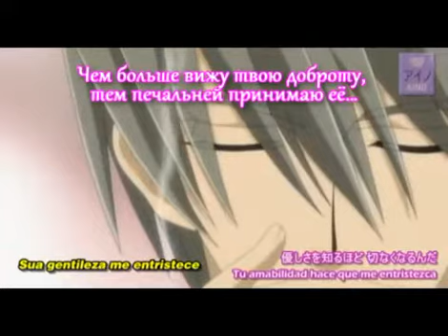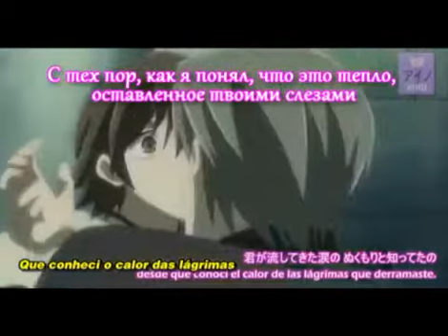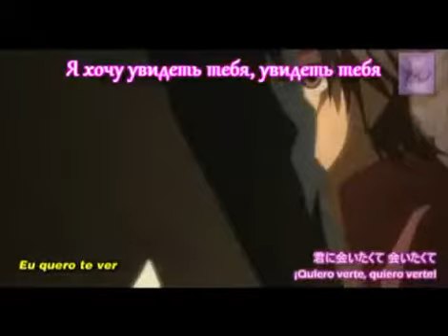говорят эта песня подходит к любому опенингу